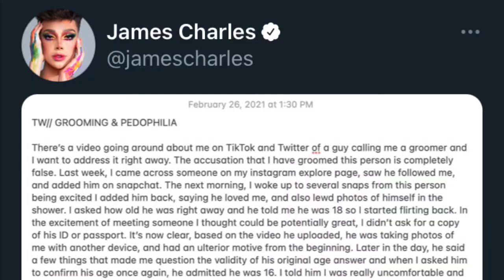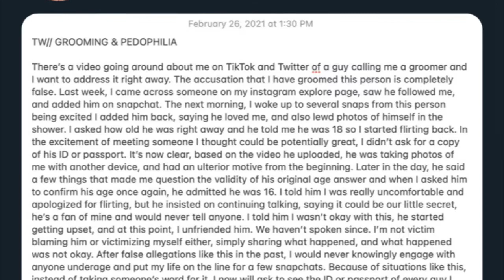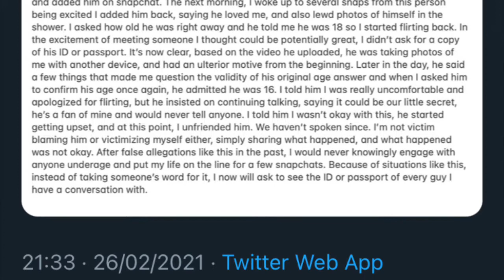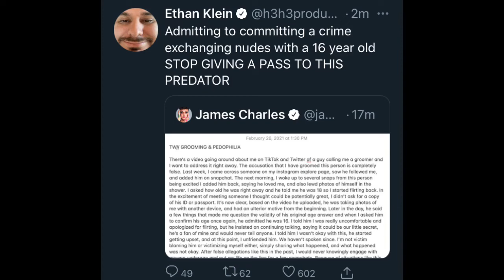JAMES CHARLES IN MAJOR TROUBLE & KEEMSTAR REACTS!